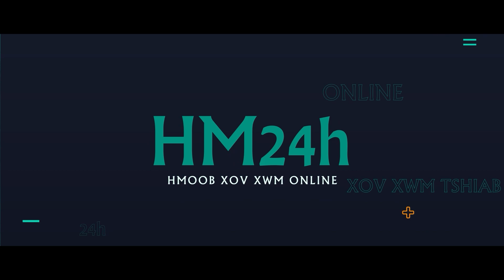TSOV ROG RUSSIA-UKRAINE 9/4: PUTIN CEEEB LOJ, UKRAINE XUAS CUAB LUAJ MUAJ PEEV XWM TUA TXOG CRIMEA